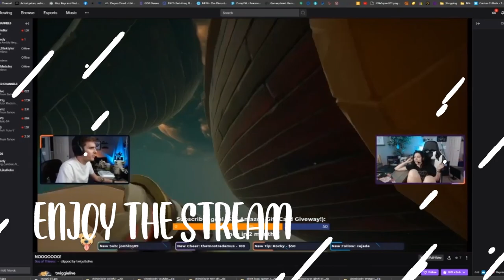The Dunes | VLOG ep 3 | TwoTwigs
Vlog Episode 3:  Our amazing photo shoot with Kyleen of Kyleen Aiello Photography at the Imperial Dunes! We had a 3 hour road trip, 2 hours of photos and OODLES of fun! The photos turned out absolutely amazing and we can't wait to share them all! Here's a behind the scenes look at all that goes into a photo shoot, especially one on location.

Local to the West Coast and want photos like this? Want pretty photos to look through your feed as you scroll? Check out Kyleen Aiello Photography and give her a follow & some love!

Join us live Tuesday, Wednesday and Friday @ 6PM AZ on YouTube or Twitch

Description tags: couples vlog, photography, couples photos, photo shoot, dunes, dune photography, portraits, behind the scenes